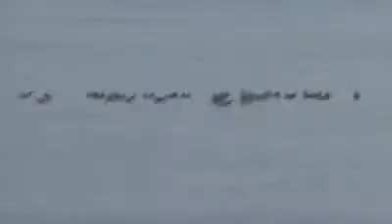y2mate com The oil spill up close 360p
The Timor Sea Oil Spill Up Close